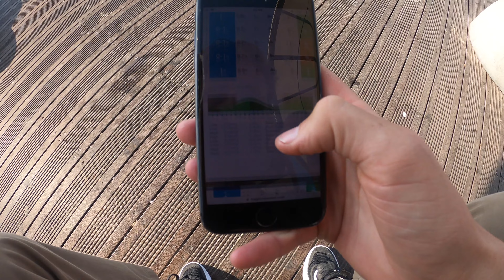Surfing in Israel!! The Smallest Waves I've Ever Surfed?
Surfing in Israel!! Back in December, I was lucky enough to visit Israel, somewhere I’ve been intrigued to visit for a while. However, not all surf adventures turn out the way you plan. An unfortunate accumulation of events might have made this trip one of the worst of all time. Without any disrespect to the people and place of Israel!

It was risky booking a pre-planned surf trip to an inconsistent surf destination, but thanks to a minuscule bump in the swell, I did ride a few waves. Unfortunately, the file containing the footage I filmed of myself from the rocks got corrupted, and I lost the clips!! After this, I got sick for two days and spent two nights sleeping on the floor under the stairs of my hostel because the dorm was too noisy!

After this, I was keen to get back to the UK and super excited to get back to my parents for 12 hours before heading to Iceland. However, I then found out my board bag was lost and likely still in Israel! But that’s a whole other story! Anyway, enjoy this episode; although I lost some footage, I’ve tried to make it as enjoyable as possible!! Enjoy!

The Best Co-work/Surf Stays:
If you’re looking for somewhere to get waves and get work done, Outsite has some incredible accommodations/workspaces in some of the world’s top surf destinations.

Online Surf Training:
I’ve recently partnered with OMBE, to bring you the best digital surf training out there. From understanding the Ocean, and preparing your mind/body for surfing, to learning the ins and outs of equipment and diving deep into surf technique, OMBE has the best surf training resources out there.

What I Travel With (Surf Stuff):
- Board Socks
- Leg Ropes